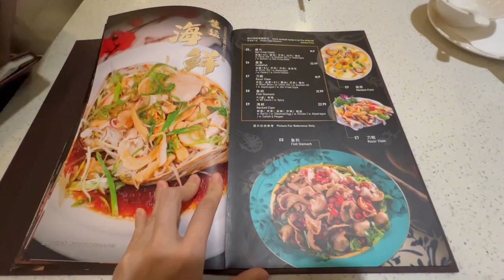达拉斯海余海鲜餐馆小小失望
海余位于达拉斯亚洲广场，内有很多亚洲美食。海余价格不算便宜，对于菜的品质来说不划算。但是有时有特价菜，我们点的姜葱加拿大蟹肉质鲜甜，其他的不推荐。大家有去过这家餐馆吗？欢迎一起讨论